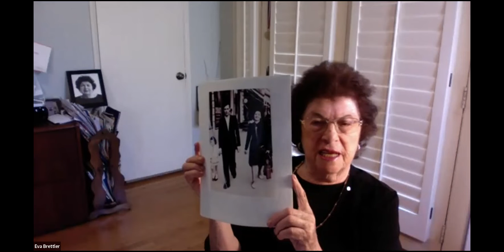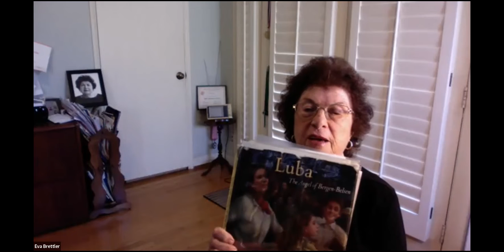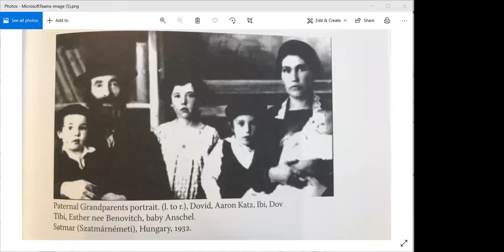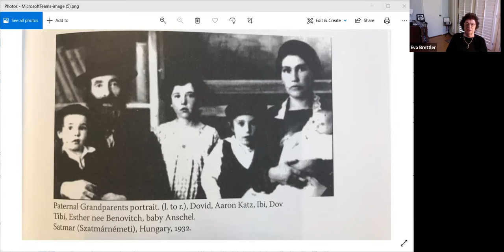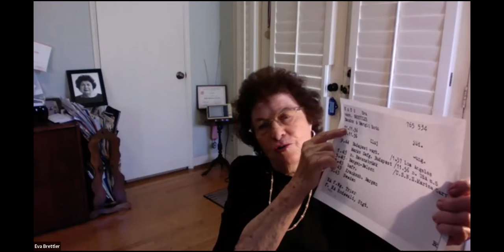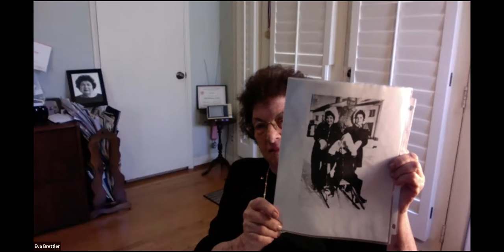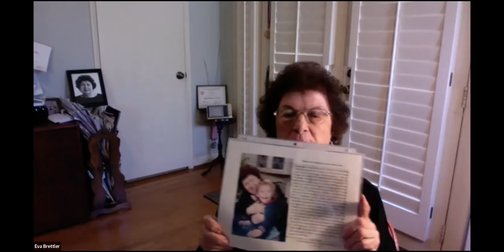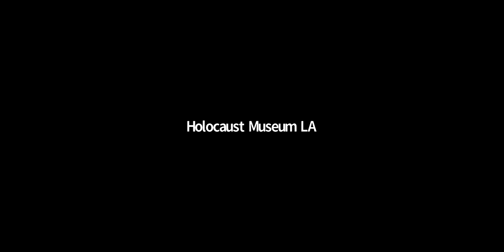Holocaust Survivor Talk: Eva Brettler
“Don't keep hatred as your companion and don't be a silent observer if you see injustice” - Eva Brettler

Eva was born in 1936 in Cluj, Romania. In 1940, Nazi Germany annexed this part of Romania to their ally Hungary. When Nazi Germany invaded Hungary in 1944, Eva and her mother hid under false names. They were soon discovered and deported to Ravensbruck Concentration Camp. Her mother did not survive the journey to the camp. In March 1945, Eva and other inmates were sent to Bergen Belsen, where she was eventually liberated by British troops. After liberation, Eva ended up in an orphanage in Sweden. Eva’s father survived and had remarried and had a son. He found her through the international Red Cross, and she returned to Hungary in 1947. Her family immigrated to the United States in 1957. They settled in Los Angeles where Eva married a fellow Holocaust Survivor and raised four children.